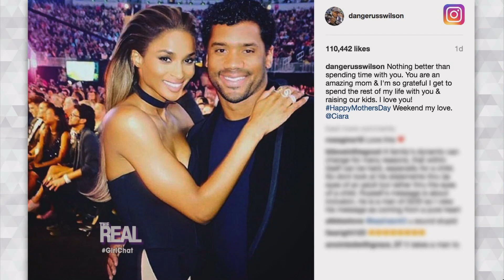GIRL CHAT: Social Media Torn on a Celebrity’s Instagram Post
Real fam, do you think there was anything negative about what Russell Wilson posted on Instagram about Ciara and their kids?